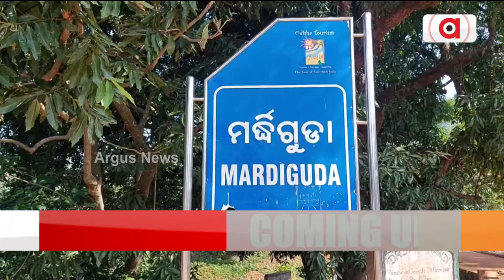ଅବହେଲିତ୍ ମାଁ ଇନ୍ଦ୍ରାବତୀକଁର୍ ପୀଠ୍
କଲାହାଣ୍ଡିର୍ ଜୀବନରେଖା ଇନ୍ଦ୍ରାବତୀ । ହେଲେ ଅବହେଲିତ୍ ଅବସ୍ଥାନେ ପଡିରହିଛେ ମାଁ ଇନ୍ଦ୍ରାବତୀକଁର୍ ପୀଠ୍ । ଉନ୍ନତିକରଣ କଥା ଦେଇକିନା ପାଶରିଦେଲେ ରାଏଜ୍ ସରକାର୍ । ସିଆଡେ ଲୁକକଁର୍ ଭାବାବେଗ ସଙ୍ଗେ ଧୋକା ବୋଲି କହୁଛନ୍ କଲାହାଣ୍ଡିବାସୀ ।